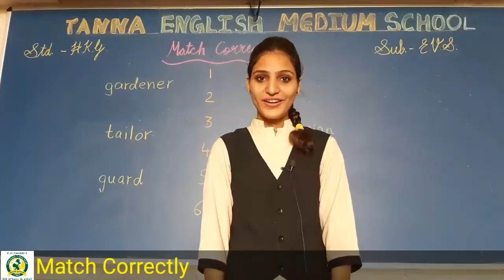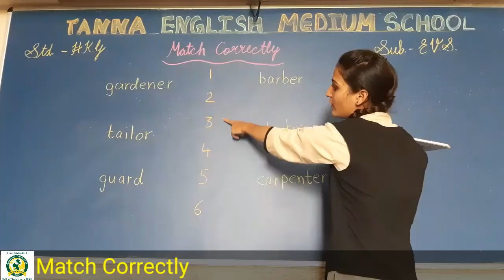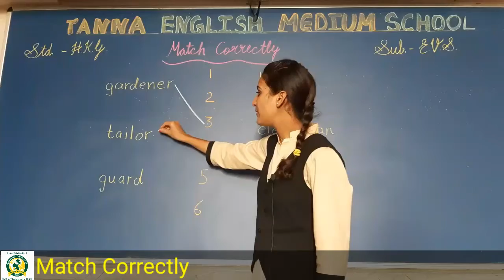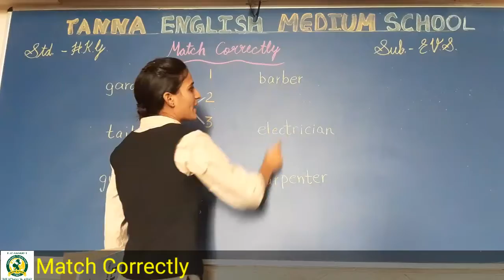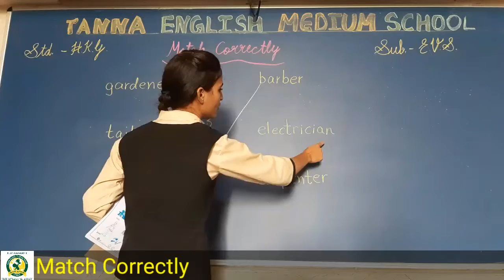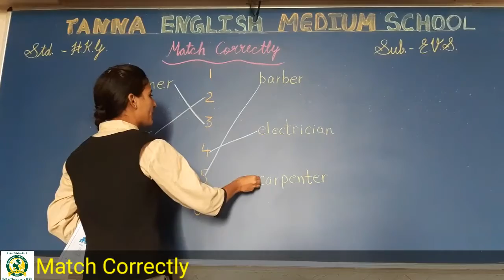16_Sep HKG B EVS Worksheet Match correctly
EVS Worksheet Match correctly